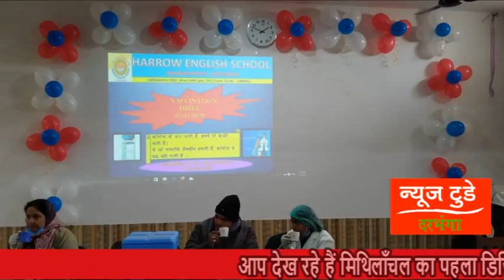NEWS TODAY DARBHANGA 05.01.2022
इन्होने तो ले ली वैक्सीन,आप भी देर न करें